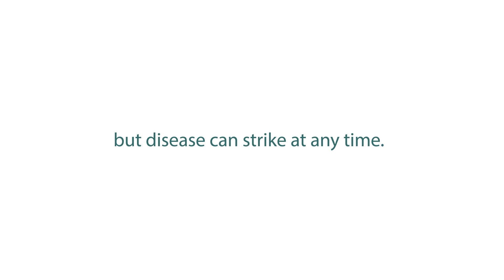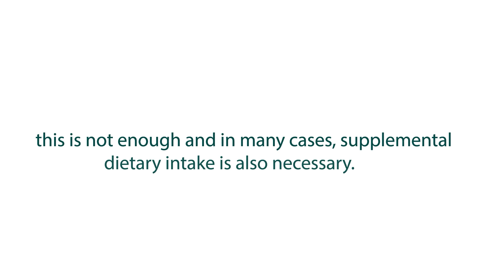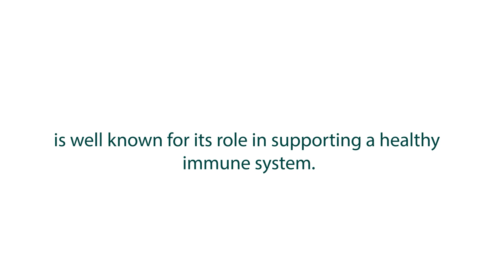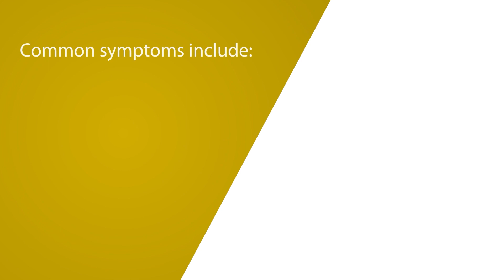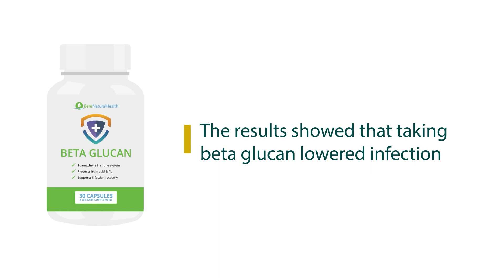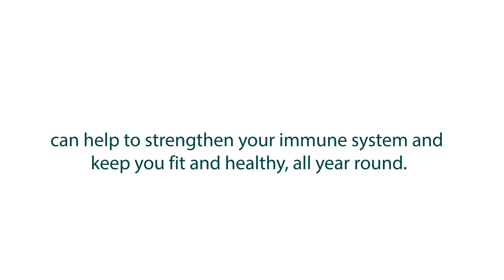TOP 5 Vitamins For Immunity - Boost Your Immune System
Do you find yourself getting sick every time flu season hits? It could be a sign that your immune system is weak and in need of reinforcements.

A weakened immune system leaves you vulnerable to illness and infection, compromising your overall health and well-being.

In this video, we will look at the Top 5 important vitamins that you need to include in your diet to boost your immune system and fight off infections.

If you have a tendency to catch frequent colds or an infection, a high-quality supplement can help give your immune system the boost it needs.

We formulated Ben’s Beta Glucan to do just that. It lowers your chance of becoming sick, fights the flu, speeds up recovery after injury, and helps your body maintain a healthy immune system.

For more information on how our immune-boosting Beta Glucan supplement can safeguard your health, check out our